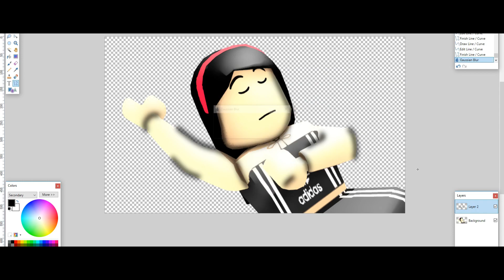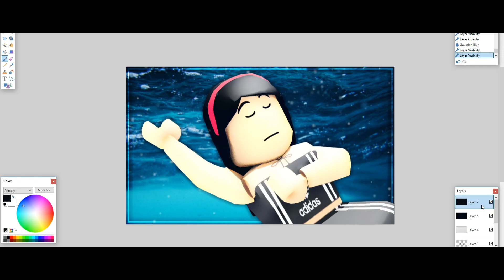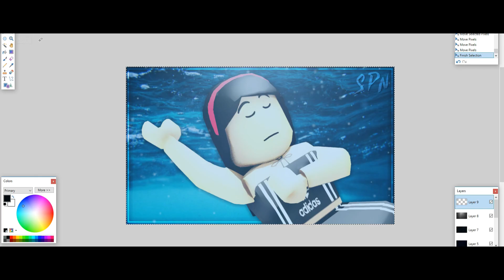Making A Random GFX, Just Cause I Feel It || EP2 || SPN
► Follow Sara Plays Now On Roblox, Come Say Hi

► Follow Sara Plays Now On Twitter

► Follow Sara Plays Now On Instagram

Buh-Bye y'all, Love y'all, Stay Swagy! Have A Smashing Day Or.. Night! ❤️ 🧡 💛 💚 💙 💜 🖤